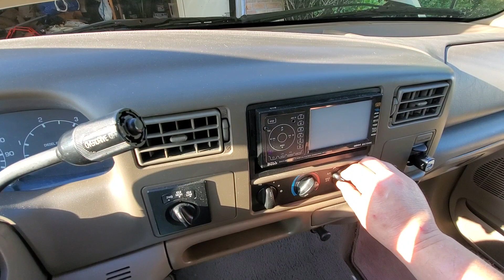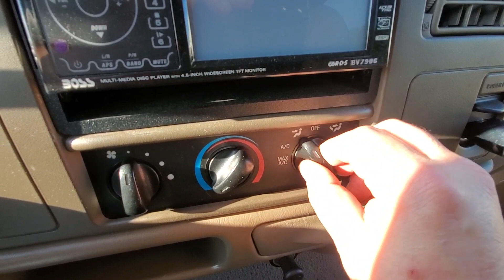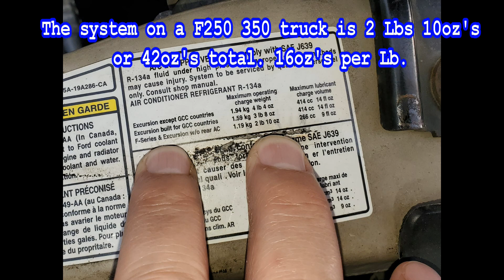How to Detect Low AC pressure Easily Ie F250 or F350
Don't have the equipment to check, no problem, here's a quicky vid on how to check for low refrigerant in your truck or car. There are a lot of things in an AC systems that can cause it to work improperly, but LOW refrigerant is the most common. It’s, & USUALLY the easiest to fix, even for the common person. This video is a quick guide and is NOT intended to cover EVERY possible problem. It's the quick & dirty check for the average person who doesn't have hundreds of dollars of equipment. The major cause of Low Refrigerant is a slow leak. ALL systems leak a little but over time they should last for 5-10 years before it leaks down enough to cause problems. "IF" the system has NOT been opened, lines disconnected, you can most of the time use a quick charge kit and you’re good to go. “IF” you opened the system, lines disconnected, you''ll most likely have to pull a vacuum on it AFTER you replace the seals, and Dryer/Accumulator. After repairs, make sure and do a good inspection on the lines and joints where the system connects together. You'll want to look for a dark oily area covered with dirt, or an area that is bright green. If you find such an area, change the seal or that component. The Condenser behind the grill if it gets hit with a large sharp rock can easily be punctured and you'll see that dark dusty oily area where the seal was broken and the refrigerant leaked out. Anyways do your homework BEFORE removing any parts. YOU CAN RENT vacuum pump and an AC gauge set to do the job correctly. Some Automotive stores like AutoZone will rent them for FREE!. You put down a deposit on the equipment and when you bring it back you get ALL of our deposit back! If you open a system replace the dryer/accumulator to be safe, as a minimum. If you just opened it for part of the day and you have already replaced it, you can just pull a vacuum and it should be good. Hope this helps point you all in the right direction.

* On a side note. Go check out the comments for Mike Smith below.  Some GOOD info there as well.
** I'm working on a series on how to completely rebuild the AC system by replacing EVERY item in the engine bay related to the AC System. I shot the videos already, I just need to edit them!
*** I'll show how to:
 - Replace ALL the components under the hood.
- Find & test for leaks.
- Pull a vacuum.
- Recharge it.
- List ALL the Part Numbers.
- Where to find the parts cheap and get access to the tools WITHOUT BUYING THEM!